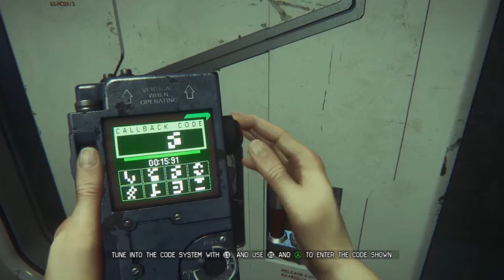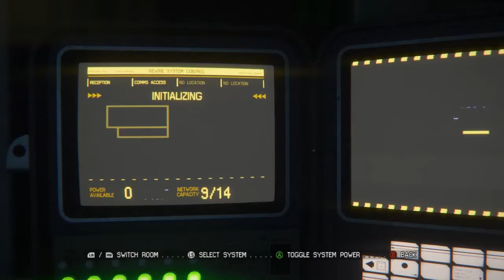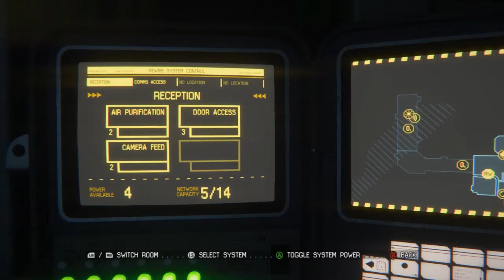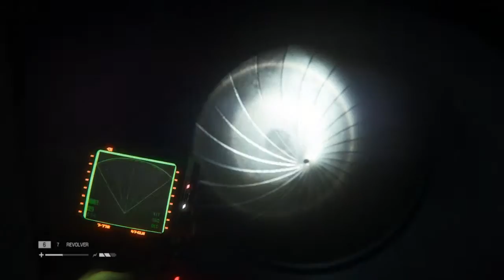Michael Plays - Alien Isolation - Episode 08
Michael scares himself, most of the time with no reason, as he tries to survive being stalked by a Xenomorph in Alien Isolation.

Alien Isolation is available on Xbox One, Playstation 4 and PC (via steam).

Connect directly with Michael via Twitter: @apoisonedgift